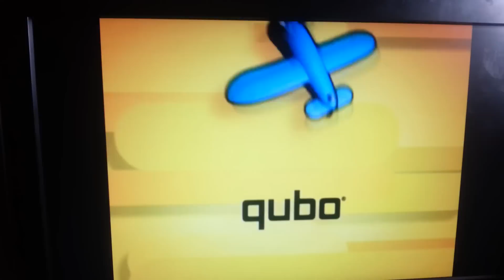Qubo ident 1